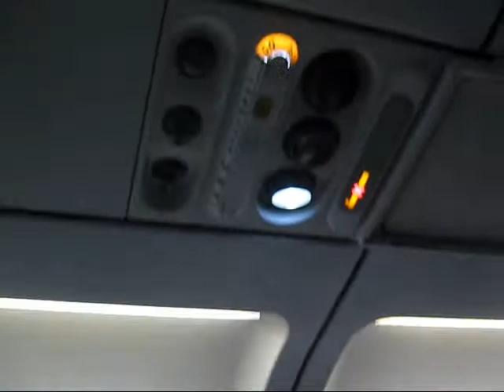Documentary of KayLynn's journey from Beijing to Changchun 2010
Documentary of KayLynn's journey from Beijing to Changchun during winter of 2010